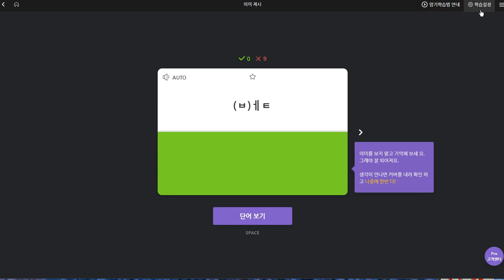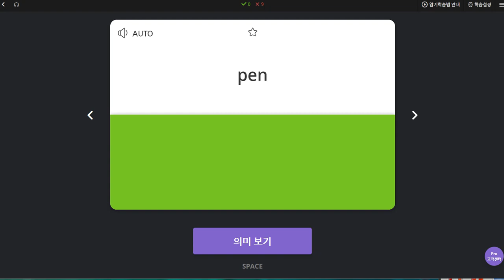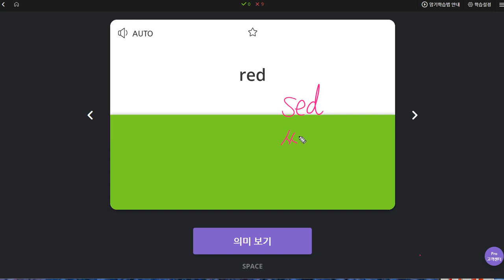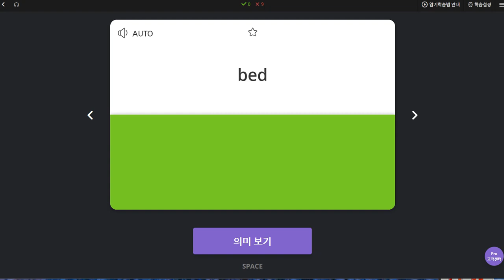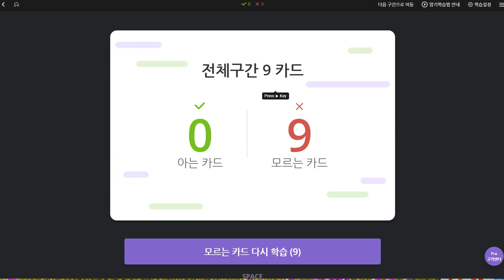김민준 2019 10 18 일대일